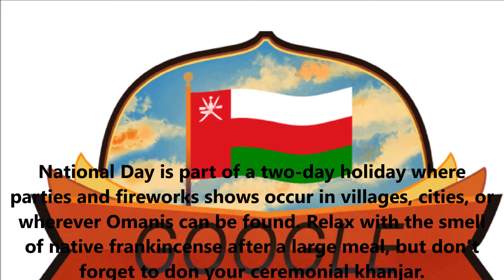العيد الوطني لسلطنة عُمان جوجل دودل2021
اليوم الوطني لعُمان في 18 نوفمبر. اليوم الوطني لعُمان جوجل دودل تحتفل باليوم الوطني لعُمان 2021 | عيد وطني سعيد لعمان 2021

تحتفل جوجل دودل اليوم باليوم الوطني لسلطنة عمان إحياءً لذكرى اليوم الذي حصلت فيه القوات العُمانية على استقلال البلاد. تم اعتماد العلم الحالي رسميًا في عام 1995 ، وكل لون له معنى كبير للأمة العربية. يشير اللون الأبيض إلى السلام والازدهار ، ويمثل اللون الأحمر نضال البلاد من أجل الحرية ، بينما يرمز اللون الأخضر إلى أرض الأمة الخصبة.

على الساحل الجنوبي الشرقي لشبه الجزيرة العربية ، يجتمع المواطنون والمقيمون في جميع أنحاء عمان كل يوم 18 نوفمبر للاحتفال باليوم الوطني على مدى يومين. في مثل هذا اليوم من عام 1650 ، تم طرد القوى الأجنبية من شواطئ الموانئ التجارية العمانية ، والتي كانت تُستغل لدعم الطرق التجارية إلى الهند.

باعتبارها أقدم دولة عربية مستقلة ، تفتخر عُمان بالاحتفالات بالعيد الوطني مع العديد من العادات والتقاليد في منطقة الخليج. عادة ، يجتمع متسابقو الهجن من جميع أنحاء البلاد للتنافس في سباق العيد الوطني السنوي ، وهو عنصر أساسي من التراث العماني الذي يعود إلى قرون. تم تزيين كل من المساكن الخاصة والمباني العامة بالألوان الوطنية للأخضر والأبيض والأحمر ، والتي تظهر بشكل بارز على علم عمان في أعمال رسومات الشعار المبتكرة اليوم.

اليوم الوطني هو الوقت المناسب للتأمل في تاريخ عمان العظيم ، والاحتفال بثقافتها الغنية ، والتعبير عن الفخر الجماعي بأقدم دولة مستقلة في العالم العربي.
اليوم الوطني هو جزء من عطلة لمدة يومين حيث تقام الحفلات وعروض الألعاب النارية في القرى أو المدن أو في أي مكان يتواجد فيه العمانيون. استرخِ برائحة اللبان المحلي بعد تناول وجبة كبيرة ، لكن لا تنسَ ارتداء الخنجر الاحتفالي.

عيد وطني سعيد لعمان!